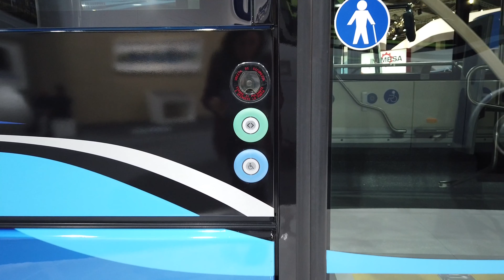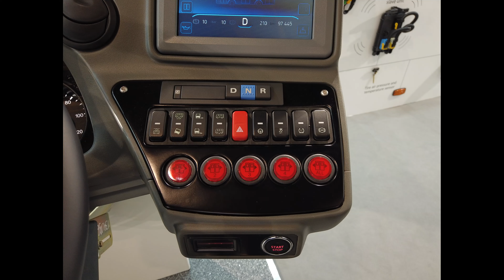Retour en images sur BUSWORLD 2019